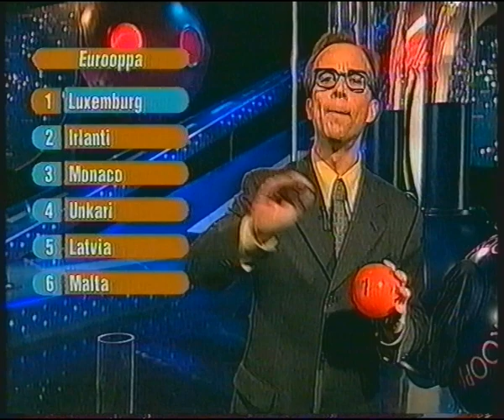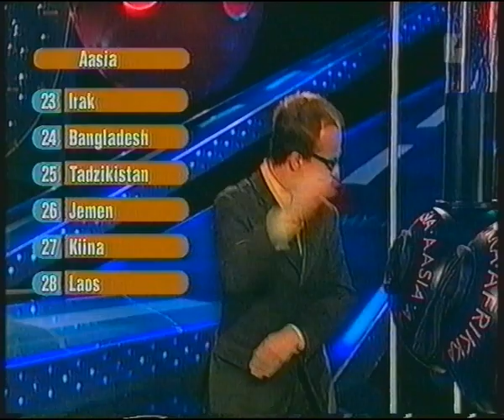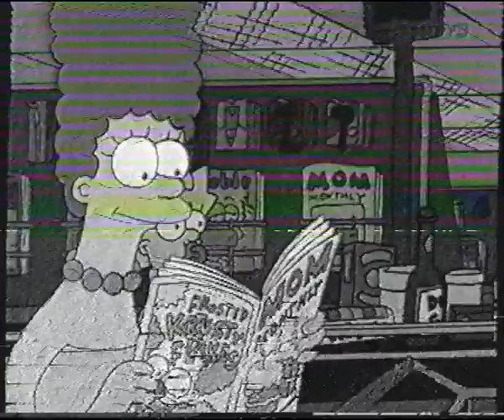Maailman ympäri (katkelma)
Nauhalle tarttuneessa vajavaisessa jaksossa on mukana julkimot Jukka Takalo ja melkoisen flirtti Ellen Jokikunnas. Esitetty 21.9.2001.

Maailman ympäri oli vuosina 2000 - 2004  Yle TV1:llä pyörinyt maantietoaiheinen visailuohjelma, jota juonsi Simo Frangén (”Maisteri Frangén”).